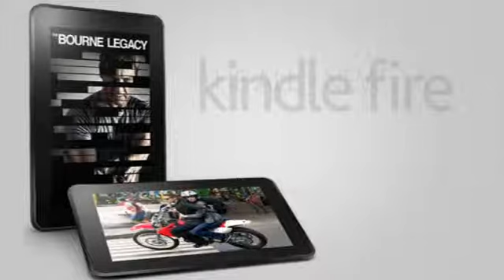KINDLE FIRE for Children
The Kindle Fire 7" is the best for little hands although the Kindle Fire is marketed to adults. One good thing about this learning tablet is that there is no set up required, just charge it and go.